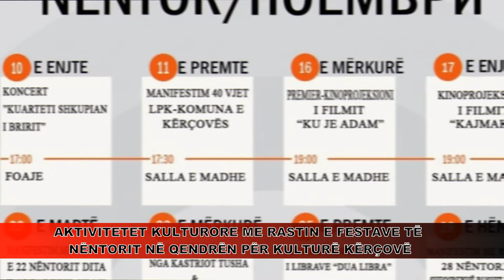AKTIVITETET KULTURORE ME RASTIN E FESTAVE TË NËNTORIT NË QENDRËN PËR KULTURË KËRÇOVË